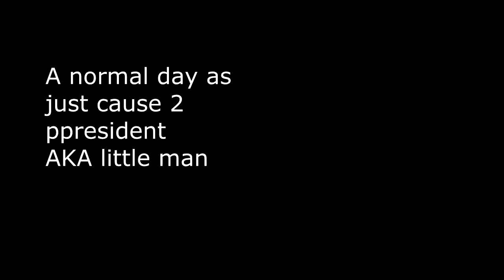just cause 2 madness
just cause 2 multiplayer